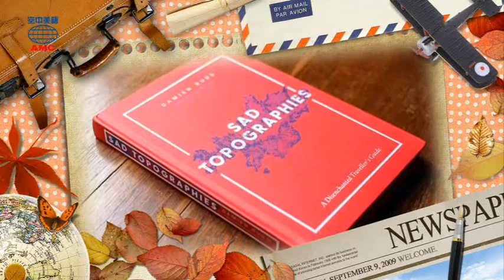2018年04月號Unit5-1【地球上的「傷心」角落】-課文朗讀(無字幕)